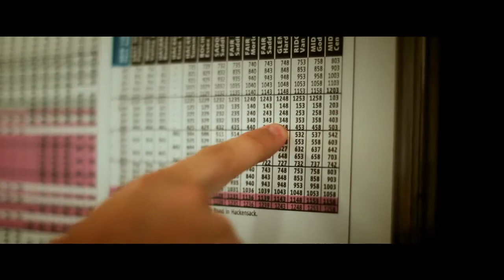Off Weekend Part One | NYC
Off Weekend Part One | NYC | A Film By Tara Crawford

August 1st, 2014. New York. Manhattan, Chelsea. Tara, and Tim.